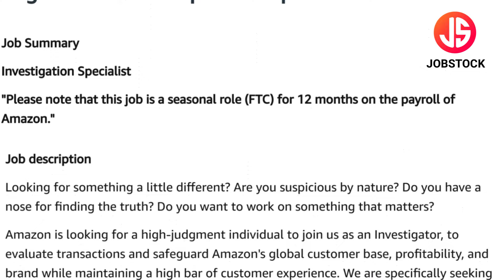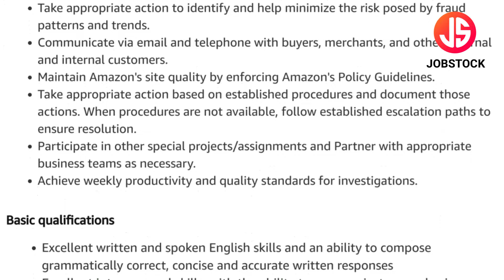Amazon Fresher Work From Home | Online Work From Home Jobs | Compliance Operations Jobs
Amazon has announced Assistant Manager Posts. In this Video, I've Explained Post Vacancy, Post Name, Educational Qualification, Selection Process, Syllabus Pattern & How to Apply Online.
Amazon is currently Recruitment For Freshers Candidates. This is the best job for you to start your career.

Amazon Job Vacancy
Amazon Jobs
Amazon Fresher Jobs
Amazon New Jobs
Online Remote Jobs
Amazon Latest Job